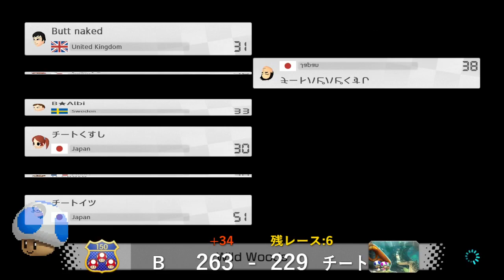#22 - [MK8DX] 150cc Lounge SQ w/ GoldMK, Shifty, xYoshi, Shado & Charneas